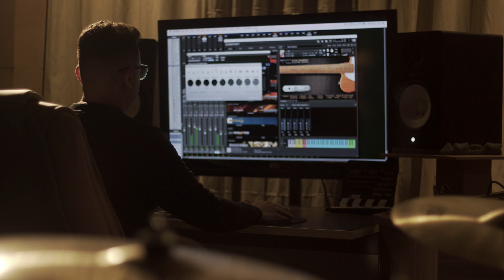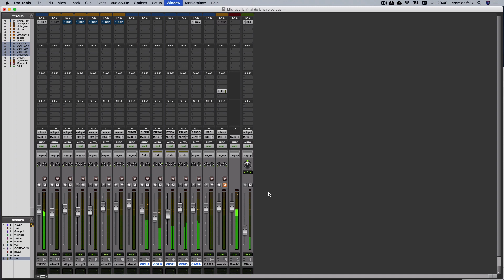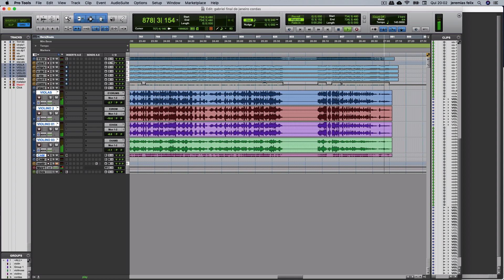Arranjos de Cordas ONLINE ( PRODUÇÃO GABRIEL SILVA) ARRANJOS DE CORDAS BY JEREMIAS FELIX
Arranjos de cordas/ Jeremias Felix